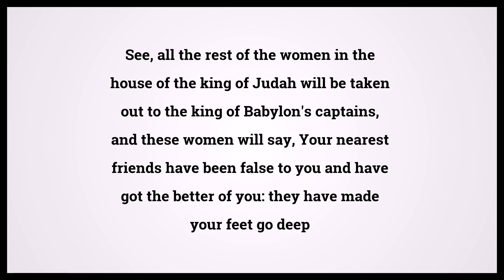Holy Bible Jeremiah 38:22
Video shows Holy Bible Jeremiah Chapter 38 Verse 22: See, all the rest of the women in the house of the king of Judah will be taken out to the king of Babylon's captains, and these women will say, Your nearest friends have been false to you and have got the better of you: they have made your feet go deep into the wet earth, and they are turned away back from you. Powered by MaryTTS. Text taken from Bible in Basic Edition. Bible Jeremiah 38:22